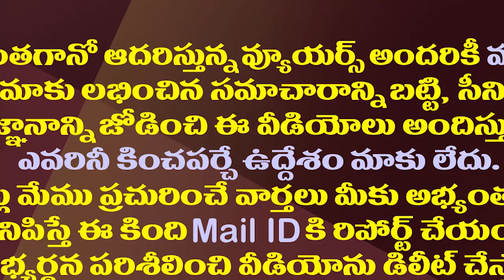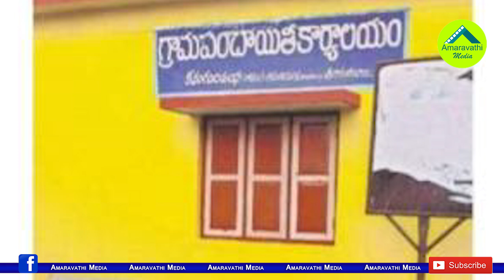వైసీపీని విమర్శించి..ఇప్పుడు పంచాయతీ ఆఫీసుకు పచ్చరంగు| Sarpanch Put Yellow Color to Panchayat Office